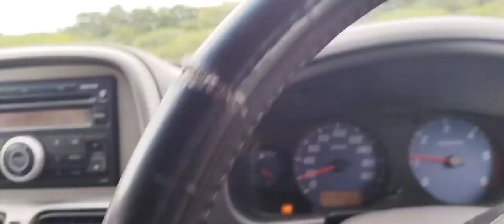Baie Malgache to Pointe Monier